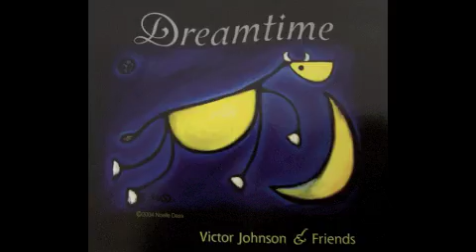Everything is going to be alright- Victor Johnson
From Victor Johnson and Friends' Dreamtime record and featured on Putumayo's Acoustic Dreamland. Written & performed by Victor Johnson Available at iTunes